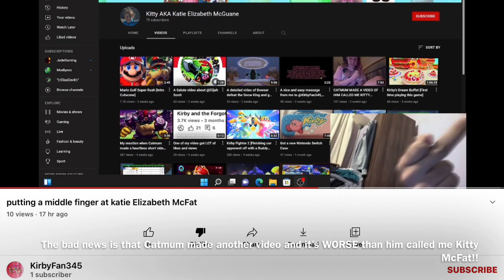Good news and bad news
There’s two news I got to tell you. One of them is good. The other one is bad.